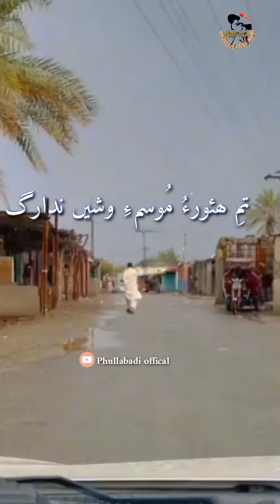Tump makauran | Hore Mosume | wasshen_Nidarag#Phullabadi offical.